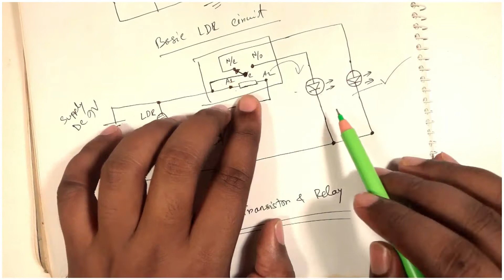EEE final year project or thesis.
Hello guys!
How are you? I wish everyone is well.
Today I am going to talk about “EEE final year project or thesis”.
EEE Final_year_project_or_thesis is very important because this thesis or project output represent your whole four years bsc course study. Today I am going to talk How you can choose thesis or project?

                        ...Avoid...